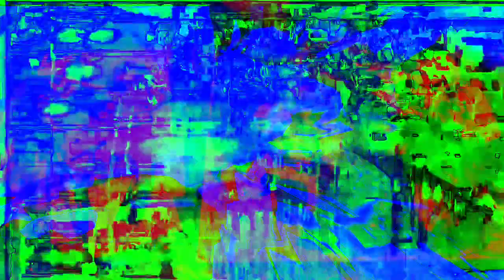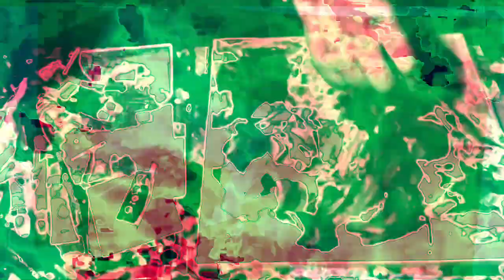[EPILEPSY WARNING] Movie 22 12 13 02h28m55s *Photosensitivity Warning*